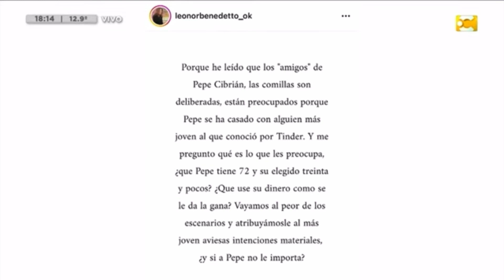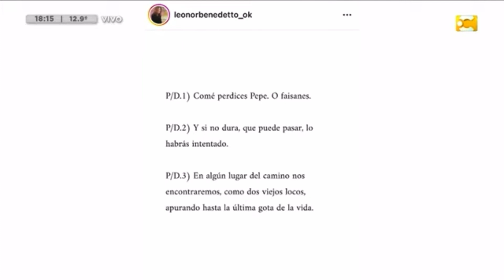La novela de Pepito Cibrián post casamiento